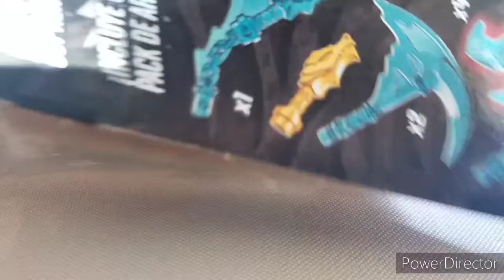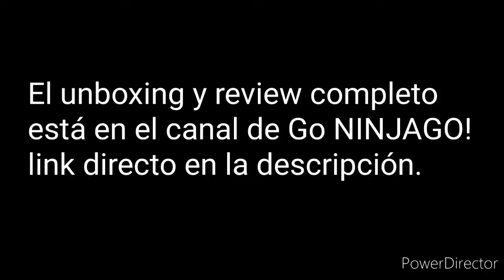LEGO NINJAGO: Épic Battle Set-Zane vs Nindroid |Speed Build ⏩.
HOLA AMIGOS EN ESTÁ OCASIÓN LES TRAIGO EL SPEED BUILD DE EL ÉPIC BATTLE SET DE ZANE VS NINDROID DE LEGO NINJAGO.